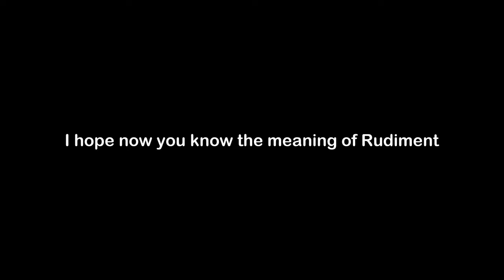What is the Meaning of Rudiment | Rudiment Meaning with Example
In this video, we have talked about the meaning of Rudiment with an example of Rudiment.

Meaning of Rudiment - Rudiment means the start or beginning of a concept or plan

Example of Rudiment - My friend addiction to my chocolate cupcakes was the rudiment of my successful bakery.

1) Rudiment Meaning
2) What is the meaning of Rudiment
3) Rudiment meaning with example
4) Rudiment definition with example
5) Rudiment pronunciation
6) Meaning of Rudiment in English
7) What does Rudiment means?